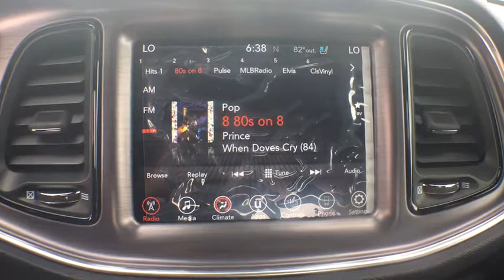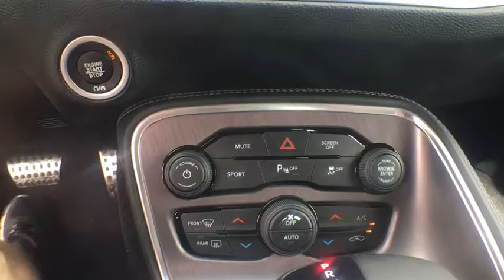2017 Dodge Challenger Denver, Littleton, Aurora, Parker, Colorado Springs, CO D3979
2017 Dodge Challenger

Brandon Dodge
5600 S Broadway